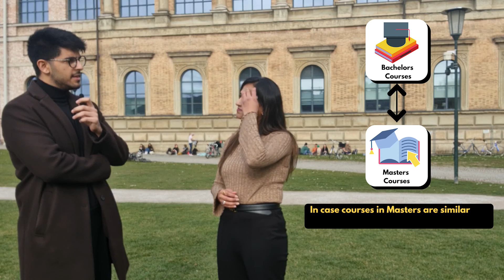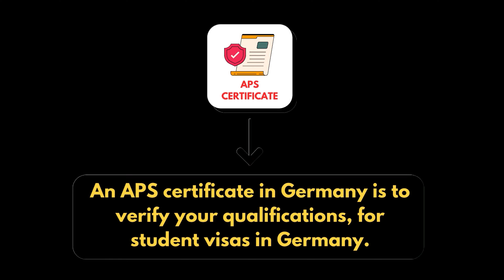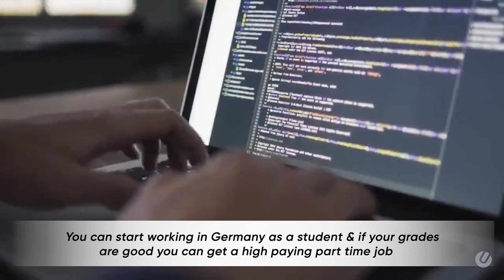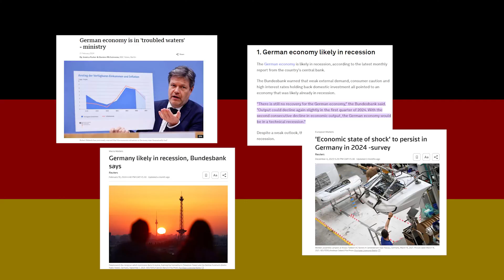TUM vs TU Darmstadt | FREE BSc and MSc in Robotics in Germany| Germany Robotic Education| Interview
I am Priyanka and I make informative videos about study, work and life in Germany.

Most trusted and cheap Blocked Account Provider in Germany (which I used for my brother)